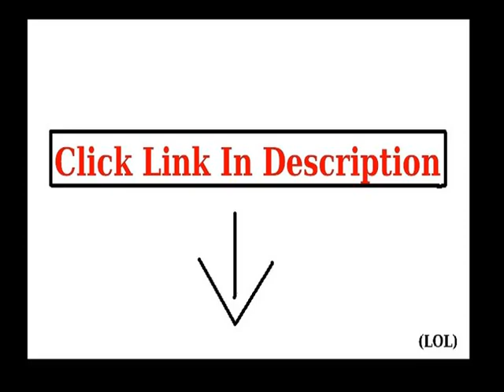Get Rene Rofe Women's Hottie Dotty Chemise Set, Black, Small/Medium Slide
Rene Rofe Women's Hottie Dotty Chemise Set, Black, Small/Medium check price
Hot dots mesh chemise with garter and G-string set